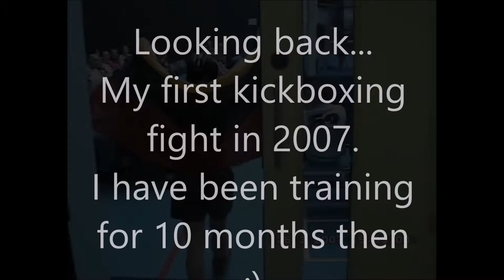Akvile Vitkauskaite vs Meriam Uslu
Fight in Belfast, 2007, kickboxing rules. Akvile Vitkauskaite - green shorts with helmet and insteps